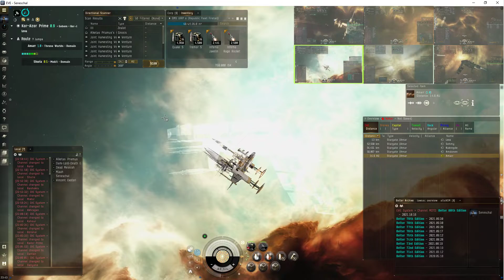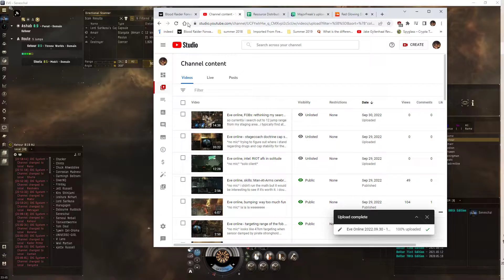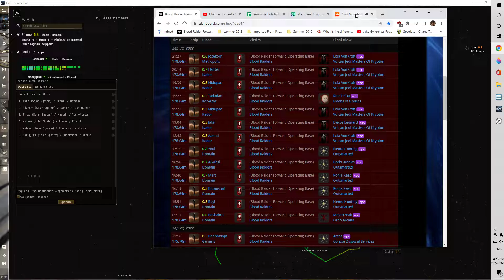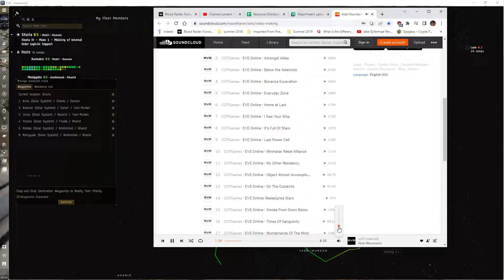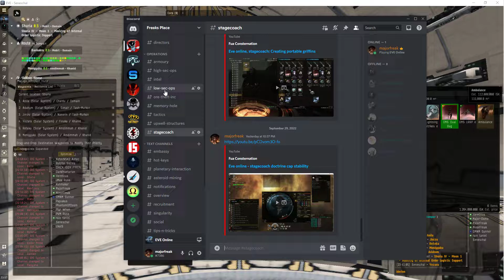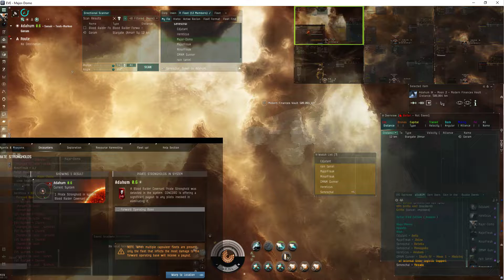Eve online - (Chapter 27) Day in the life of a low sec carebear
having finished up scouting for an hour, looking for pirate strongholds within 12 jumps of my staging area, i set out to bash a couple in this video.

so 3 hours to complete that entire waypoint system (plus there were 2 extra in the last system)...i took half an hour break, did the scout route again but only found a single FOB.